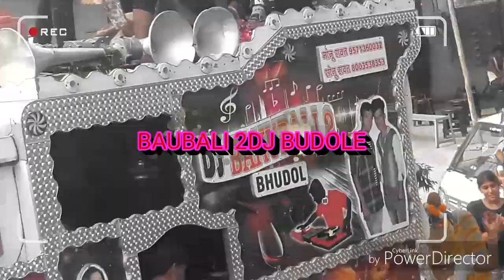BAUBALI 2 dj Budole KATRANK डरोन केमरा से हूई सूटीग kavd yatra m dans// demo// student/ /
BAUBALI 2 dj Budole  ajmer